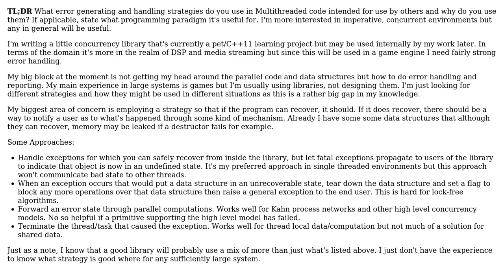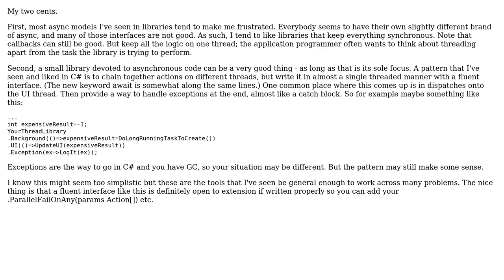Software Engineering: Error Handling Strategies in Multithreaded Environments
With thanks & praise to God, and with thanks to the many people who have made this project possible! | Content (except music & images) licensed under CC BY-SA | Music | Images & others | With thanks to user J Trana user BlamKiwi and the Stack Exchange Network Trademarks are property of their respective owners. You are responsible for your own actions.